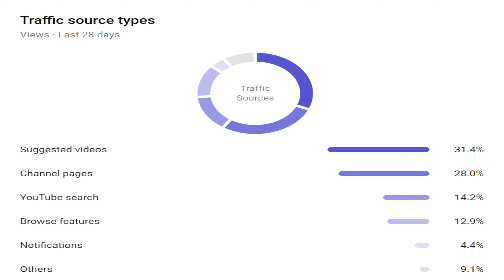How to Get More Suggested Video Views | How to Get Your Videos Suggested by YouTube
In this video, you are going to learn how to get more suggested video views to your channel. Getting more suggested video views is essential for your channel to grow, and for you to get more subscribers on YouTube. I will share with you 8 tips that will help you get more suggested video views to your channel even as a new YouTuber. Suggested views are one of the easiest types of views to get and I will explain exactly what I do that has resulted in suggested traffic being my number one traffic source.

Please join my Facebook group "YouTuber's Grow Together" to help you be more successful on your YouTube Journey.

Equipment Used:

Polaroid 75" Photo / Video ProPod Tripod Includes Deluxe Tripod Carrying Case + Additional Quick Release Plate For Digital Cameras & Camcorders
RODE VideoMic
I also film some of my videos on my Iphone 11 or use a program called videoscribe to make some of my videos. I edit in iMovie or Filmora9.

The content of this video represents my personal views and opinions, and does not represent any other organization. Please seek advice from competent and licensed professionals for all your informational needs.